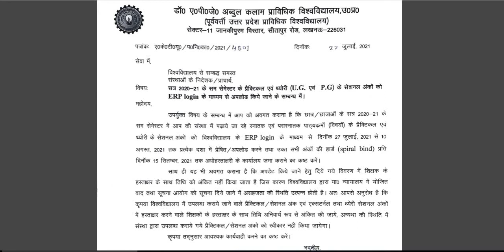23/07/21 aktu latest news 2021 | aktu important Circular | aktu session marks | aktu internal marks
23/07/21 aktu latest news 2021 | aktu important Circular | aktu session marks | aktu internal marks

aktu 2021
aktu online exam software
aktu online exam news today